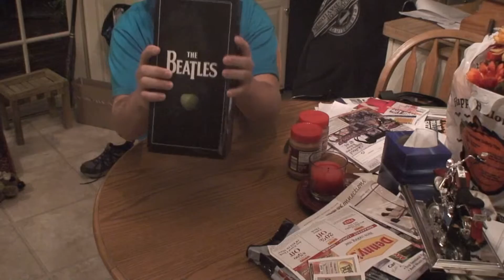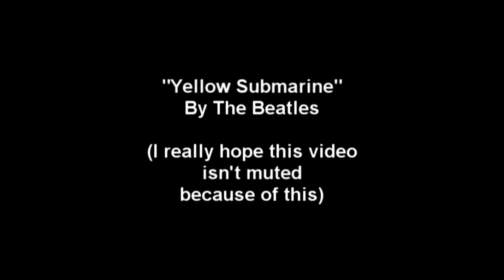Beatles Boxed Set, Peanut Butter and Algorithms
I hope this video isn't muted.

It has 10 seconds of "Yellow Submarine" by the Beatles in it